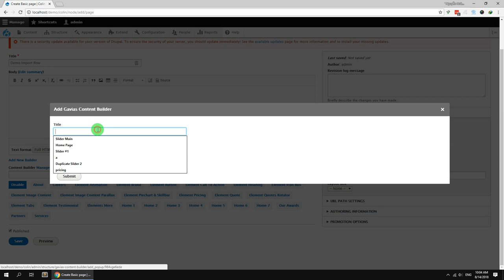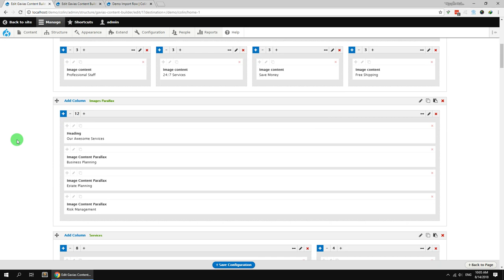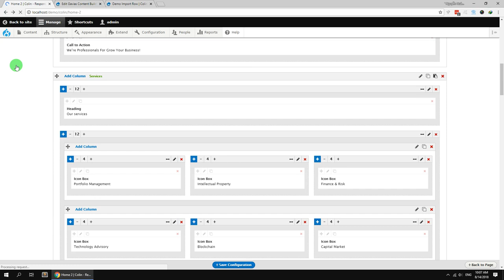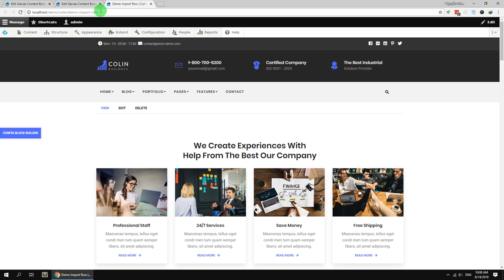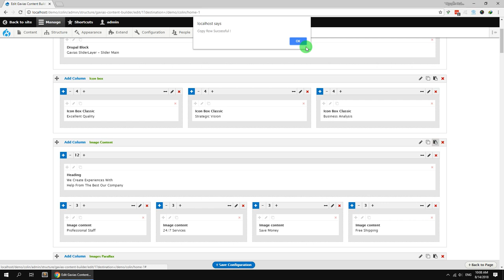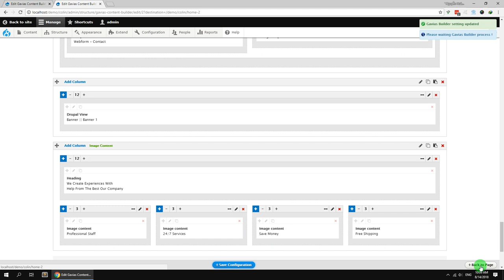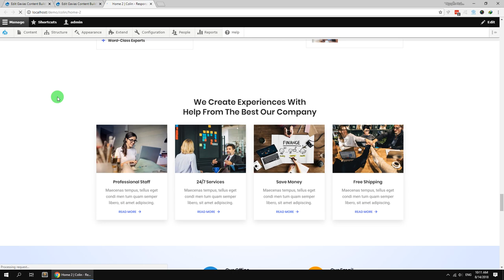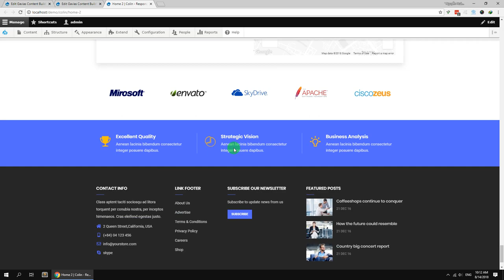Export/Import Row Gavias Content Builder Module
Import/Export Rows, Section of Content Builder Module, It is easy to copy rows, elements & settings from different pages.